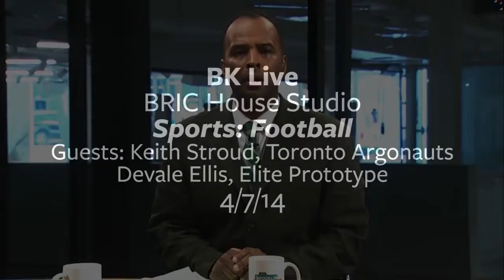BK+Live+4 7 14 +Sports+ +Football HD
College Athletic Unioniization